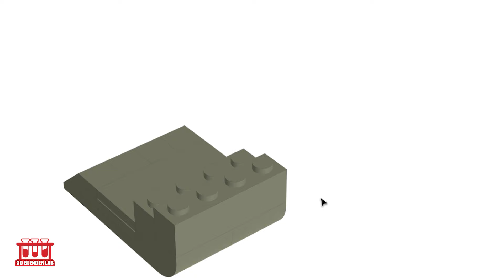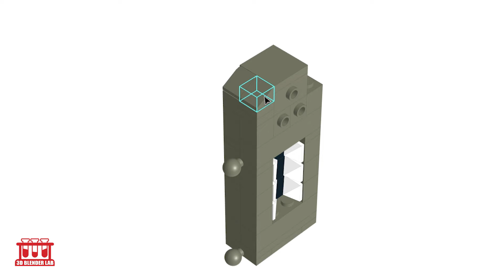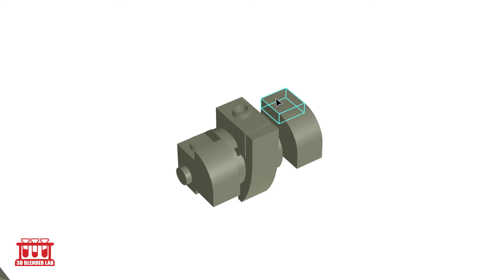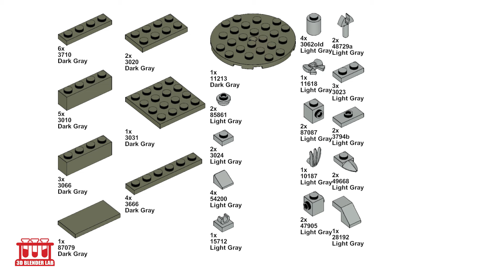LEGO Garten of Banban Chapter 6: Building Naughtified Monsters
Hello, friends! Today in this video I will build the naughtified characters from arten of banban chapter 6!

LEGOS are made for all ages. This video is a tutorial and is supplementary for more complex Lego Builds. This is for the AFOLS or as we call it in the lego world: adult lego fans.

Timestamp:
00:00 Sir dadadoo
00:33 Bittergiggle jester
01:14 Opila and tarta Bird
01:34 Nabnaleena
02:13 Tamataki and Chamataki
02:46 Kittysaurus